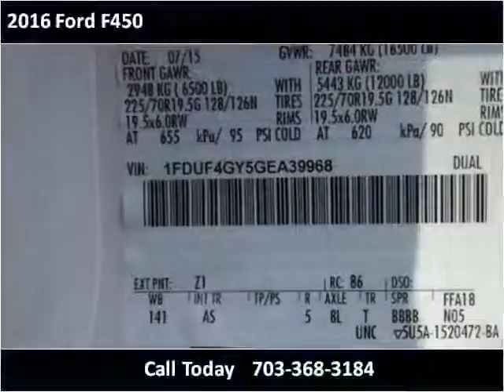2016 Ford F450 New Cars Manassas VA